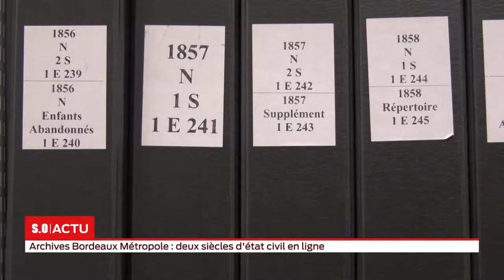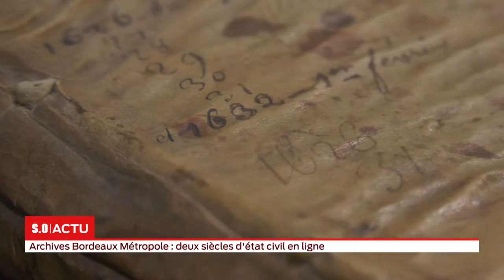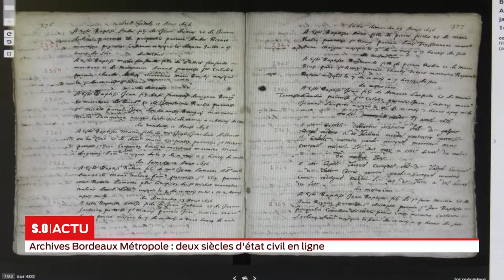La vidéo du jour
Les archives de Bordeaux métropole viennent de mettre en ligne l’intégralité des registres paroissiaux de Bordeaux...